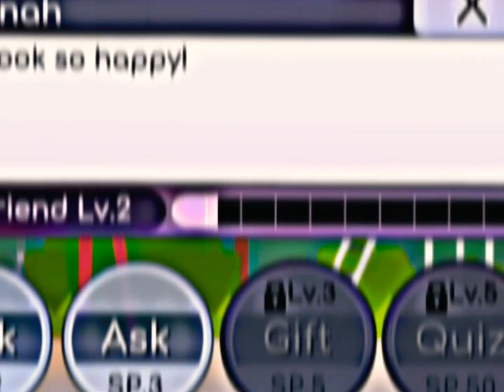Do I look happy to you hannah? ^^💢 [cancelhannah] THIS IS A JOKE!!